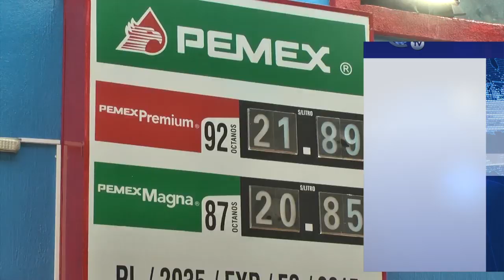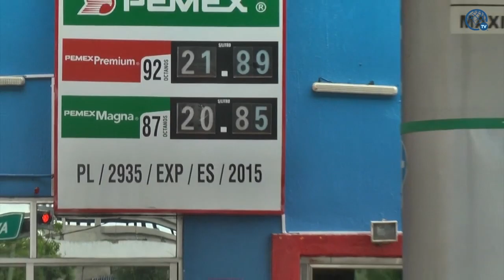Atiende Profeco 261 denuncias contra gasolineras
El titular de la Procuraduría Federal del Consumidor, Ricardo Sheffield Padilla, dio a conocer que del 24 al 30 de agosto la APP Litro por Litro recibió 261 denuncias contra gasolineras, las cuales fueron atendidas con 207 visitas de verificación, negándose a ser revisadas 2 estaciones de servicio.